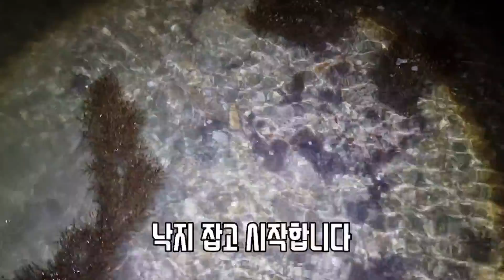물빠진 돌밑 수초아래는 꼭 있어요 +먹방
안녕하세요
해루질하는남자 해루남 입니다

오늘은 해삼잡으러 바다 다녀왔습니다
태안 바다는 역시 최고!

해삼중에 보기 힘들다는 흑삼도 보고

겨울철 보기 힘든 낙지까지 초보에요님 가는바다는
역시 엄지쩍!

해삼으로 뭘 먹을까 고민끝에 생소한 해삼밥 먹방까지

시청해주시는 모든 구독자님 진심으로 고맙습니다

초보해루질 여러분
네이버 ((해루남 검색하면 블로그))가 있습니다
유용한 해루질정보 포인트 장비 공유하니 꼭 보세요

바다 갯벌 해루질 먹방으로 언제나 즐거움 드리는
해루남 되겠습니다